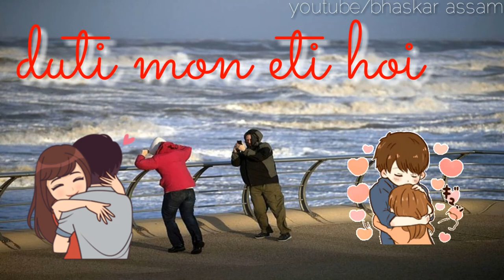ROMANTIC💘 WHATSAPP STATUS VIDEO 📹 KOHINOOR THEATRE💘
I published for ENTERTAINMENT

IF u like 👍 this video then please 🙏don't forget 😖 to  LIKE 👍 COMMENT😎 Share & SUBSRIBE our YouTube Channel